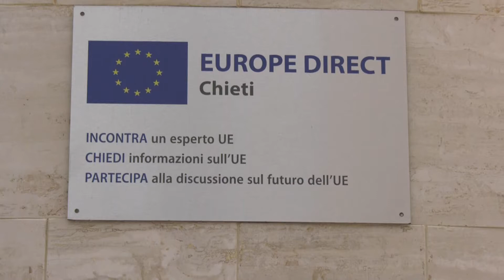Chieti. Alla d'Annunzio la “panchina blu”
Inaugurata questa mattina all’università d’Annunzio di Chieti la panchina blu per ribadire il senso di appartenenza all’Unione Europea.